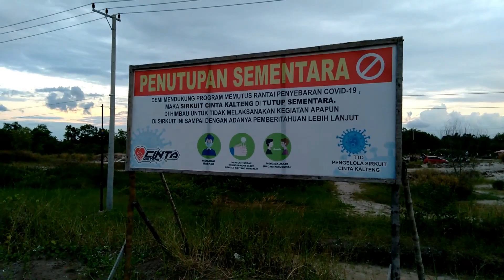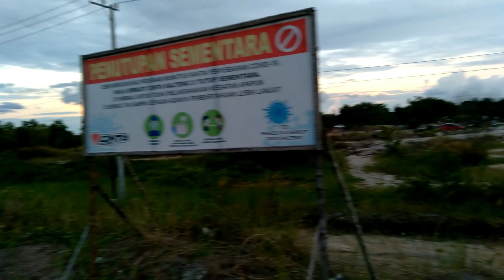Jalan jalan melihat Bandara Tjilik Riwut Palangka Raya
Pada vidio kali ini Fathiya lagi jalan jalan ke Bandara Tjilik Riwut yang berlokasi di Jl. Adonis Samad, Panarung, Kec. Pahandut, Kota Palangka Raya, Kalimantan Tengah, Bangunannya sangat indah sehingga oleh masyarakat dijadikan tempat nongkrong baru , ataupun dijadikan tujuan akhir untuk olah raga bersepeda di sana juga terdapat sirkuit motor trail yang dinamakan sirkuit cinta. pemandangan yg indah pas banget untuk bersantai .